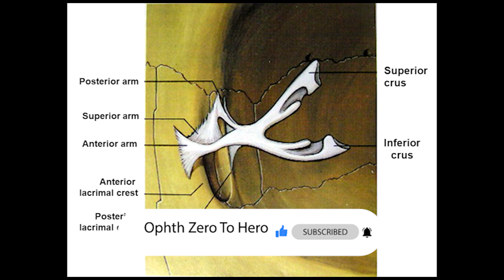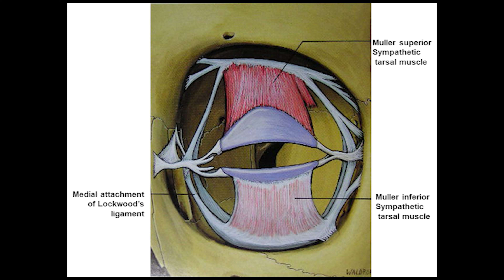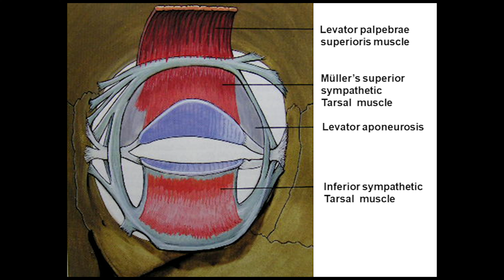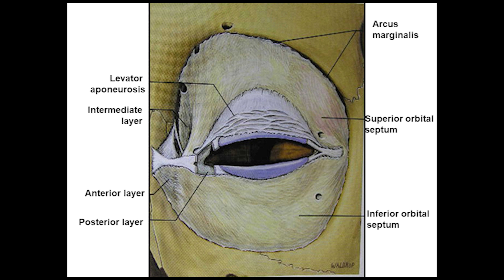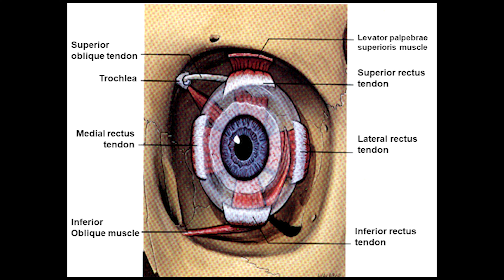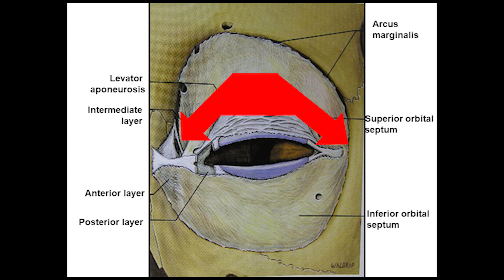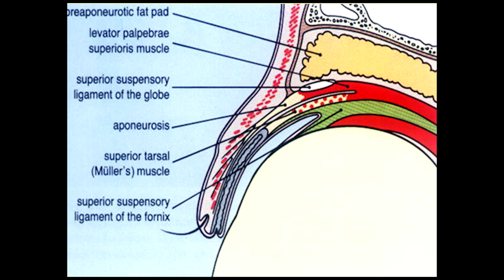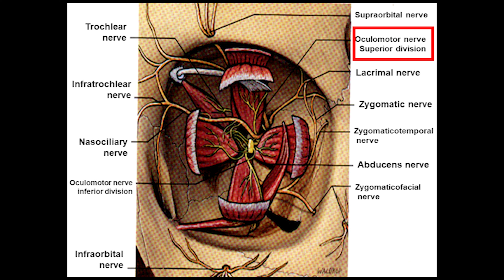03 EyeLid part-3 الكفراوي أناتومى Elkafrawy Anatomy (Basics)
dr el kafrawy Anatomy
 الأستاذ الدكتور ممدوح الكفراوي
تسجيلات الدكتور ممدوح الكفراوي في التشريح
Ophthalmology
Anatomy
EyeLid
Basics